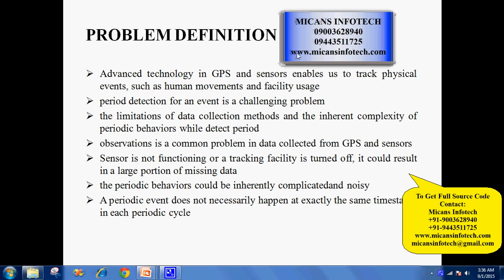ePeriodicity: Mining Event Periodicity from Incomplete Observations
ePeriodicity: Mining Event Periodicity from Incomplete Observations IEEE PROJECTS 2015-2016

COMPANY PROJECTS,
INTERNSHIP TRAINING,
MECHANICAL PROJECTS,
ANSYS PROJECTS,
CAD PROJECTS,
CAE PROJECTS,
DESIGN PROJECTS,
CIVIL PROJECTS,
IEEE PROJECTS,
IEEE PROJECTS IN PONDY,
IEEE PROJECTS,
EMBEDDED PROJECTS,
ECE PROJECTS PONDICHERRY,
DIPLOMA PROJECTS,
FABRICATION PROJECTS,
IEEE PROJECTS IN PONDICHERRY,
PROJECT DEVELOPMENT CENTRE